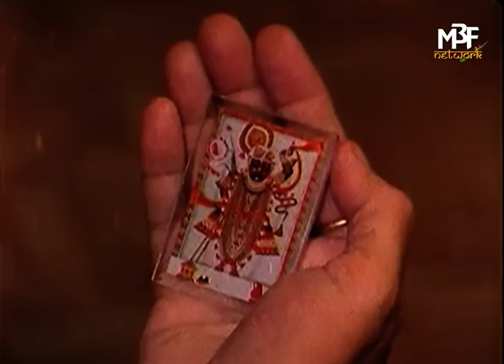મા ની સૌગંધ | Part 03 | Maa Ni Saugandh Gujarati Movie | Sapna, Pankaj | Gujarati Film |ગુજરાતી મૂવી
Presenting Superhit Gujarati Movie ગુજરાતી ફિલ્મ (Gujarati Full Movies, Gujarati Picture ગુજરાતી પિક્ચર, ફુલ ગુજરાતી મૂવી) "મા ની સૌગંધ Maa Ni Saugandh". Exclusively On @mbfilms_india

Credit
Movie- Maa Ni Saugandh
Language- Gujarati
Year- 1988 (Colour)
Producer- Mahendra Bohra
Produced By- Meenakshi Pictures
Written & Directed By- Mahendra Bohra
Music & Lyrics- Babu Kishan
Cast- Sapna, Raza Murad, Pankaj

Thanks.